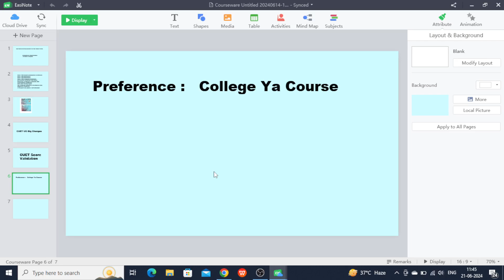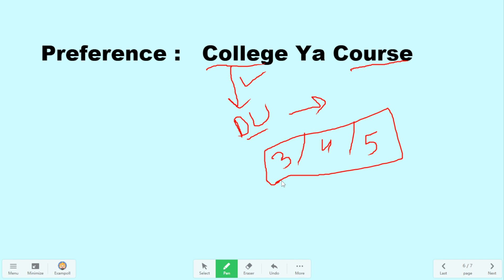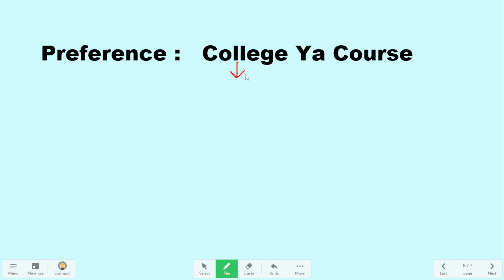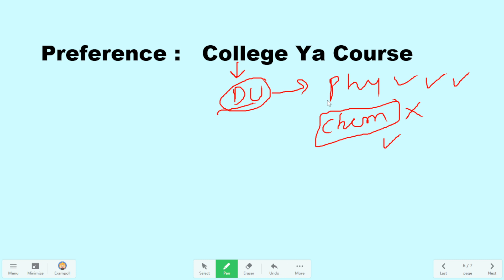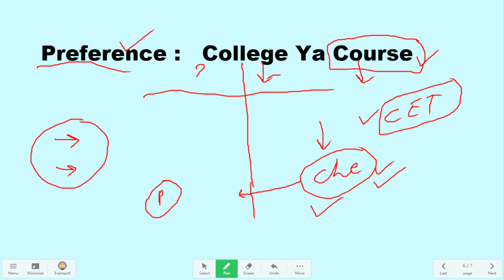Big Problem of CUET Aspirants || College ya Course kya choose karu??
College ya Course kya choose karu??
Big Problem of CUET Aspirants
cuet college preferance sheet kaise bhare
cuet college prediction
exampoll
exampoll cuet